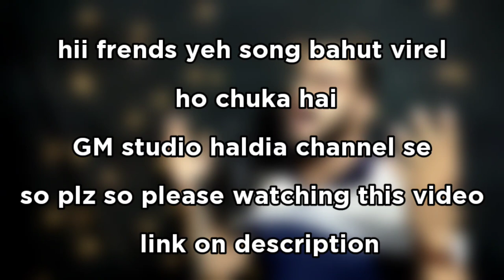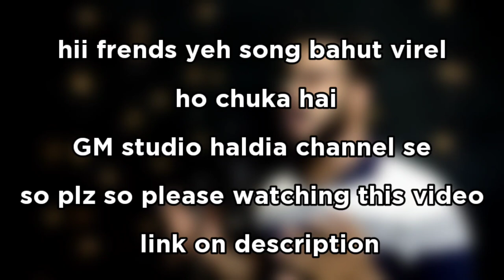Bewafa Alvida || Very Herat Tuch new sad song ||Rafique shah बेवफा अलविदा दर्द भरा सोंग 2021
Hii guys Very heart Tuch sang new lyrics bewafa i hope ke aap ko pasand aaye so pls support

Song : Bewafa alvida
Singer : Rafique shah
Lyrics : Rafique shah
Music Arrangement and Mixing-Mastering :- Akash Chatterjee (The Unplugged Track)

SO plzz watch this video